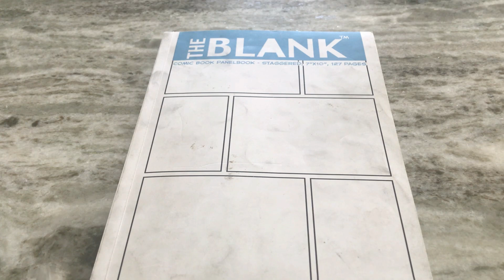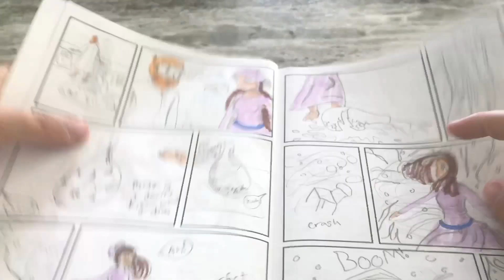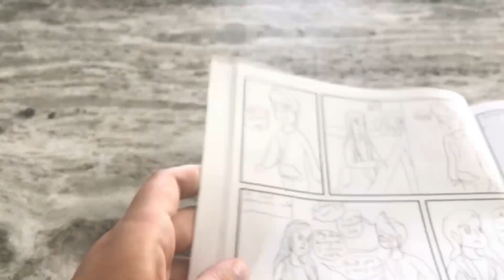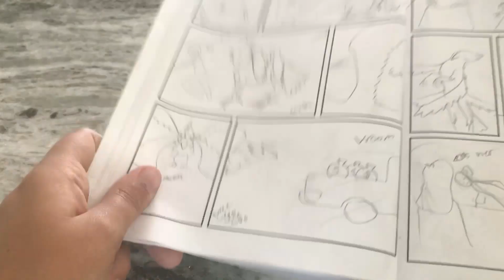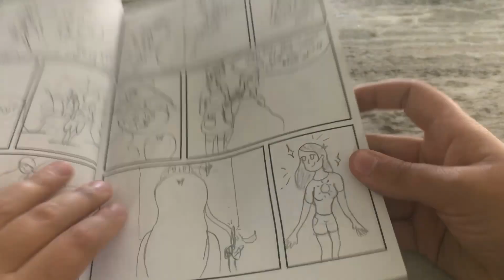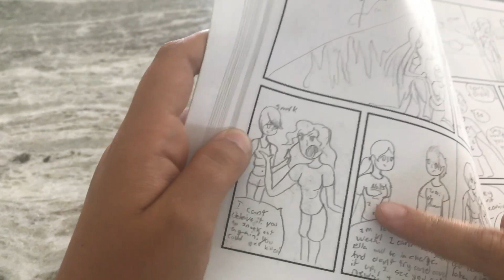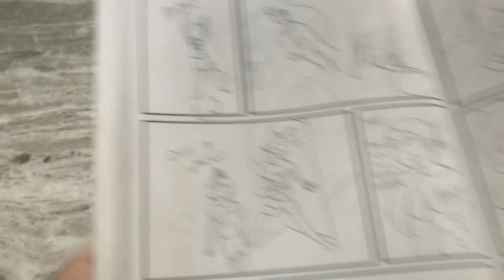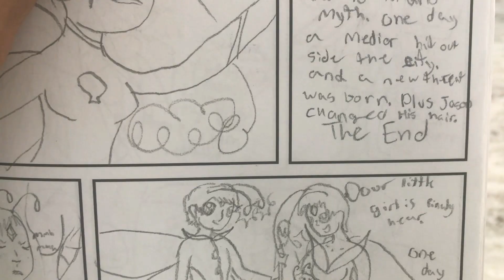Reading the comic I made when I was 11 and regretting my choice to do so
This was terrible. From start to finish it went downhill in all the best ways. If you don't want to stick around for the whole thing just go to the time stamps so you can see all the bits I animated and to listen to the tangents I went on for OC lore. My friends told me not to make this video. They were right.
Here is the link to buy my book

Time stamp hell:
2:15 Land of Armonia promotion (you should buy it ;0)
2:45 What is Lunch Wall Heroes?
3:57 Starting to read the atrocity
7:23 Introducing Jason and talking about him
7:40 Animated OC Sibling discussion
15:40 Land of Armonia is secretly in this comic but you didn't know it
17:23 Panda Express under a shining beacon of light
19:10 Discussing Lauren's powers
21:55 Land of Armonia returns again
22:55 What is a Mary Sue?
25:00 Captain America? No. Lauren Grace.
26:05 Discussing Jason's parents
28:52 Norse Mythology tangent
30:55 Talking about Jason's sister (DJ) with the fullest enthusiasm
32:25 Discussing OC sexuality
33:10 Animated homecoming story sequence from Lunch Wall Heroes
39:53 Discussing OC costume designs
44:00 End

You can find more of my art on Instagram @marvelous_art_catastrophe

Or just search, MarvelousPeterParker

Or just search, ArtCatastrophe

Looking to see more of my weird art? I have a deviant art!

Programs used: Clip Studio Paint EX and Wondersharefilmora

I am always open to feedback so don’t be afraid to point out a flaw! I am only just learning to animate, so I personally don’t think my animation is incredible, for my standards at least.